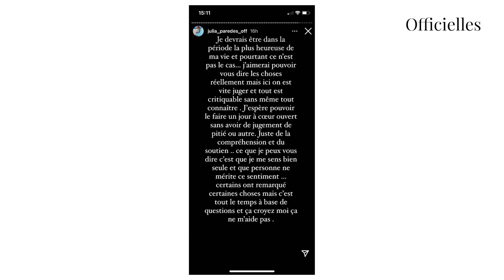Julia Paredes : elle annonce sa rupture avec Maxime quelques jours avant son accouchement